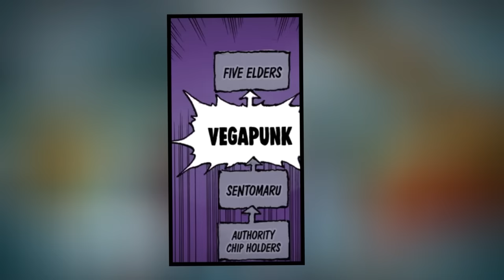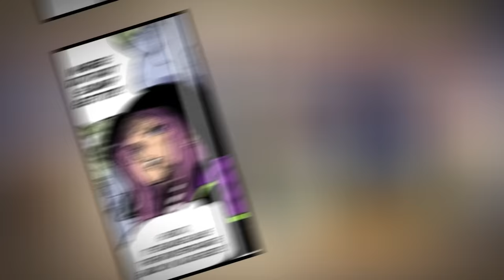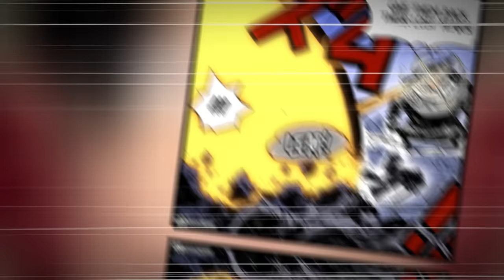HE HAS ARRIVED! - One Piece Manga Chapter 1094 FULL COLOR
onepiece manga luffy - One Piece Manga Chapter 1094 titled: Saint Jaygarcia Saturn - A full colored version of chapter 1094 by Ice Cream! As request by one of our nakama, this is a video of an older chapter. This chapter started the chain of events that we see at Egghead Island right now!

Unraveling the Chaos: A Review of One Piece Chapter 1094

In the latest installment of the epic saga, One Piece manga chapter 1094 delivers a whirlwind of action, suspense, and revelation. Titled "St Jay Garcia Saturn," this chapter plunges readers into the heart of chaos on Egghead Island, as Vegapunk's commands set off a chain of events that shake the very foundations of the Marine world.

As the chapter unfolds, we witness the aftermath of Vegapunk's orders to the pacifista units to eliminate all Marines on the island. The scene is set for a showdown as Sanji, accompanied by Atlas, embarks on a mission to locate Bonnie, utilizing his unique lady radar ability. This leads to a tense confrontation with Bonnie and a vice admiral, showcasing the intricacies of alliances and betrayals within the One Piece universe.

One of the highlights of manga chapter 1094 is the introduction of Vice Admiral Bluegrass, who controls a pacifista unit, adding another layer of complexity to the unfolding drama. Bluegrass's confrontation with Bonnie, demanding the reversal of the "Lost Years" curse on her subordinates, adds a sense of urgency and desperation to the narrative, propelling the story forward with each twist and turn.

However, the true climax of the chapter arrives with the arrival of St Jay Garcia Saturn, one of the five Elders, whose presence strikes fear into the hearts of both Marines and the pirates alike. As chaos reigns supreme, Saturn's appearance heralds a new era of uncertainty and danger for our heroes, setting the stage for an epic showdown of unparalleled proportions.

Amidst the chaos and uncertainty, Bonnie's rage, fueled by memories of Kuma's past, takes center stage as she delivers a decisive blow to Saturn, ending the chapter on a cliffhanger that leaves readers on the edge of their seats, eagerly anticipating the next installment of this gripping tale.

As fans eagerly await the resolution of these unfolding events, One Piece chapter 1094 stands as a testament to the series' enduring legacy and its ability to captivate audiences with its rich storytelling, compelling characters, and intricate world-building.

In conclusion, One Piece chapter manga 1094 delivers a thrilling and action-packed installment that leaves readers craving for more. With its blend of suspense, drama, and intrigue, this chapter is sure to be remembered as one of the series' most memorable moments. As the story continues to unfold, fans can only hold their breath in anticipation of what lies ahead in the world of One Piece.